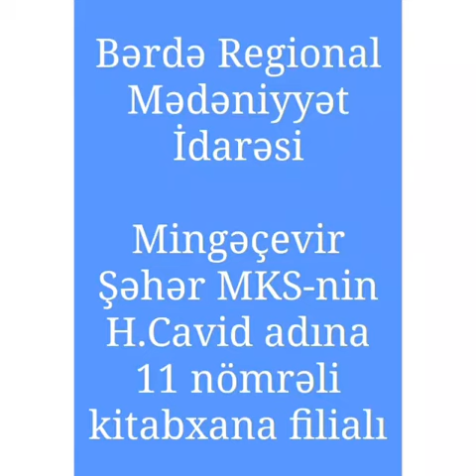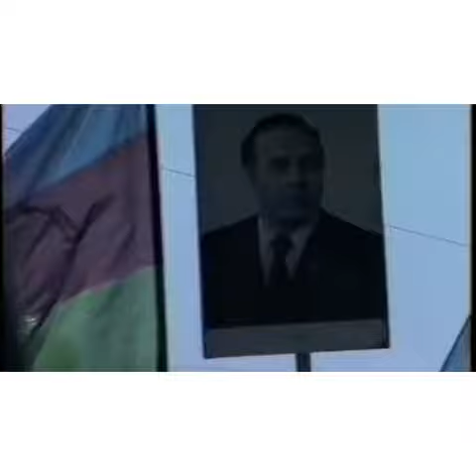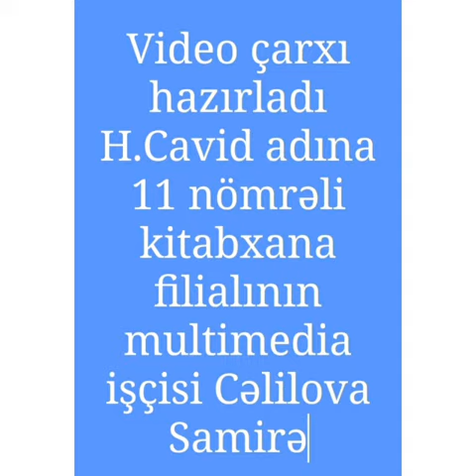Bərdə Regional Mədəniyyət İdarəsi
Mingəçevir şəhər MKS- nin H.Cavid adına 11 nömrəli kitabxana filialı 10 May- Ümummilli Lideri H.Əliyevin anadan olmasının 98 illiyi münasibətilə " Heydər Əliyev -xalqımızın xilasgarı" mövzusunda videoçarx hazırlayıb.